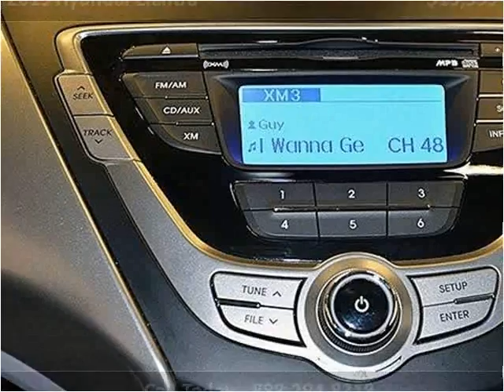2013 Hyundai Elantra Used Cars Miami FL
This 2013 Hyundai Elantra is available from Off Lease Only Miami.